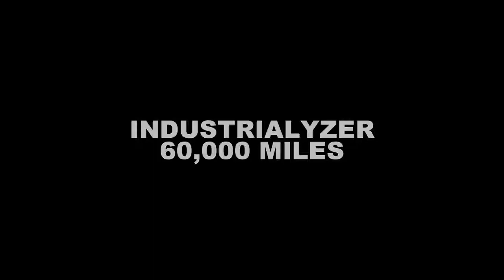60,000 miles Industrialyzer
Techno producer, Industrialyzer's official '60,000 miles' music video